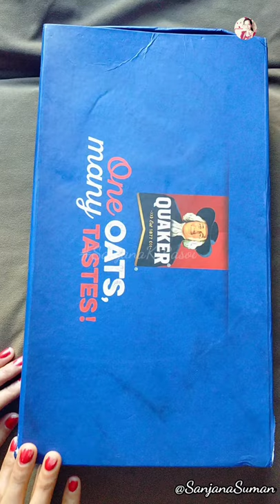Quaker Flavor Mix Gift Hampers || Recipes Coming Soon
Hello Friends,
Today I cooked .. Hope you like it.
Plz Share to your Family Friends and Relatives.

Kitchen Tools & Home Appliances-:

1.) Pigeon by Stovekraft New Handy Mini Plastic Chopper with 3 Blades

2.) Capital Kitchenware  Press With 15 Different Types Of Jalies, Bhujiya Maker -:

3.) Floraware Plastic Revolving Spice Rack Set, 120ml, Set of 16 -:

4.) Velveeta Eggs Device Multi Function Poach Boil Electric Egg Cooker Boiler Steamer -:

5.) Pigeon by Stovekraft Stainless Steel Kitchen Knives Set, 3-Pieces, Multicolor..

6.) Yellow Weaves PVC Plastic Refrigerator Mats (12×17-inch, Multicolour)...

7.) Generic Innovative Rinse Bowl And Strainer In One (Multicolor)

8.) InddusHome Plastic Multi Purpose Storage Racks Tray (Pack Of 4) (Multi-color)..

9.) Dizardo Kraft Handmade Wooden Serving and Cooking  Spoon & Kitchen Tools Utensil, Non Stick..

10.) SYGA Silicone Kitchen Utensils Spoon Set, 10 Pieces Silicone Cooking & Baking Toole Set Non Stick..